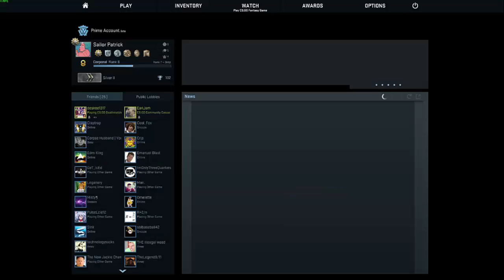Absolute Destruction | CS:GO Competitive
My views in this video may not be entirely accurate to my views now. Proceed with caution.

People:
Alex